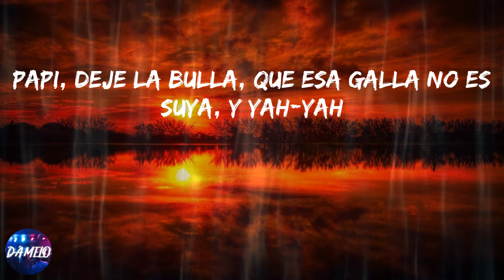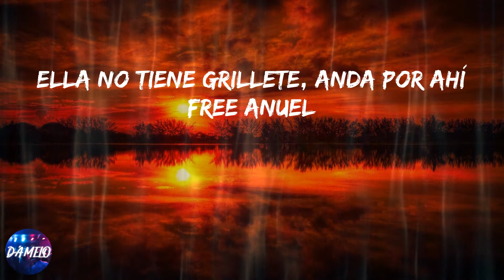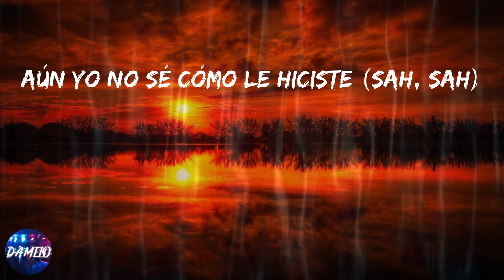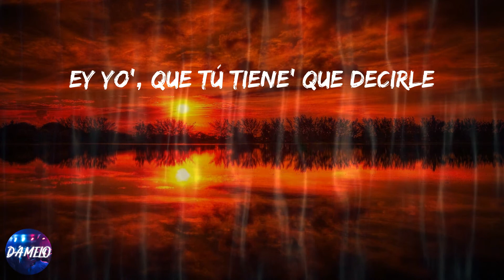Sech - Miss Lonely - Dimelo Flow Remix (Lyrics)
Lyrics:
Well Music
Welcome to the remix
Geezy homie
Ay, yo no creo; ay, yo no creo
Dímelo Flow
Farru
Ay, yo no creo que
¡Boom-boom-boom-boom!
Yo no creo que cambie (remix)
Ella no es Kim ni tú eres Kanye
Te vino color rosa como tú, sí (prr)
Ella no jugó, pero tú, sí
Girl, na-na-na-a
Ella quiere salir con sus panas (pere, pam-pam-pam)
Llegar borracha a la mañana
Ay, que no falte la Buchana' (yeah-yeah-yeah)
Ahora todo es cool flow y siempre marihuana (Farru)
Desde ya voy advirtiéndote
No te quiero ver en la disco reclamándole
Que la vieron con fulano besándose
Papi, deje la bulla, que esa galla no es suya, y yah-yah
Papi deje la bulla (Farru), ya otro tiene la suya
Pero supéralo ya y no zumbes más puya
Por las redes encuerna'o porque ya no es tuya
Que si otro le dio like, o ella le comenta a otro
Y tú explotando el DM con corazones rotos
Ahora le gusta la calle y sale todos los weeken'es
Se va con el que quiere, sin cojones le tiene
Ella no tiene grillete, anda por ahí Free Anuel
No te roche en mi pana, si la viste con él
Le dicen Miss Lonely, siempre sola
Llama al DJ pa' que le ponga esta rola
Que viene de varios días, mejor dicho varios meses
De estar llorando estupideces
Ay, madura
La reconciliación está dura (oh-ohh)
Yo veo difícil que encuentre la cura
Y sin duda, primero vuelve Romeo con Aventura
Mami, deje la bulla, ya otro tiene la suya
Papi, deja la bulla, ya otro tiene la suya
Se cansó de ser sana
Llega borrachita en la mañana
No le importa si nadie la ama
Hay mucho tiburo-o-ón
Pero en ese mar ella no nada
Ya no quiere una vida salada
Prefiere algo mucho más dulce
Un man que la impulse
No quiere condón, no quiere que una vez la use
Esa espalda ya no va cargar con tus cruces
Y si la vez con otro, por el medio no cruces
Aún yo no sé cómo le hiciste (sah, sah)
Pero mi corazón tú partiste
Ahora eres tú la que esta triste (wuh)
Por ti lo siento ya perdiste (prrr)
Vete, ya de ti no quiero saber más
Ahorra tus excusas, para ti no hay na' (no)
Sufre, llora, porque estoy de joda
Y por querer jugar te quedas sola, sola
Y no puede imaginar que
Otro man pueda tocarte
Por eso mejor me quedo soltero
Buscando amores pero pasajero (baby)
Y desde ya voy advirtiéndote
No te quiero en la disco reclamándome
Que me vieron con fulana besándome
Baby, deja la bulla, cada cual por la suya, o viste
Papi, deje la bulla, que esa galla no es suya
Remix
Mista Bombo making hits
De La Ghetto, De La Geezy
Ey yo', que tú tiene' que decirle
Sech Music
Dímelo Flow
J Quiles
The fuckin' sensation
Farruko
Háblale Jhon
BF
Panamá, Puerto Rico
Prrr
Well Music